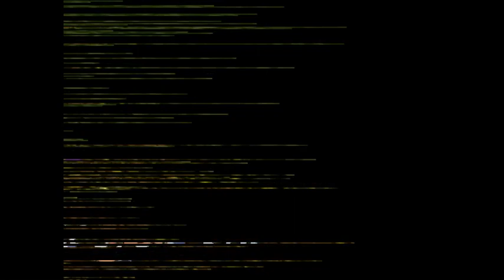Let's Play Evolution: Far Off Promise #4-Dashing Through The Forest Depths!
Mag and the crew deal with some weird creatures in the Forest Depths and gets the next Orb. Meanwhile, the good Prof is showing his true colors as Yurka goads him into wanting more power.